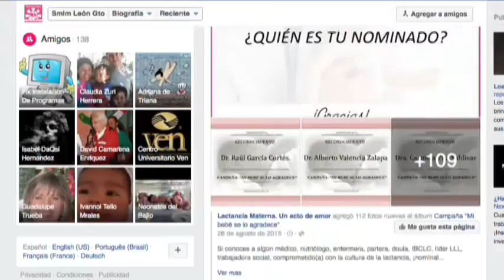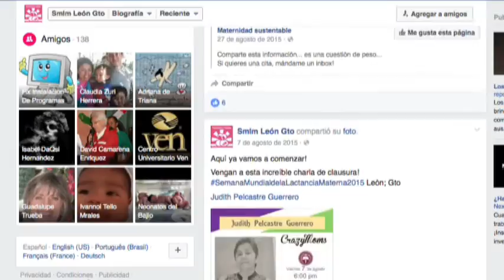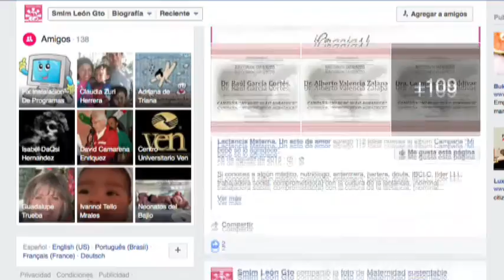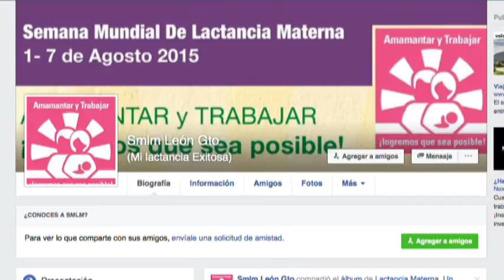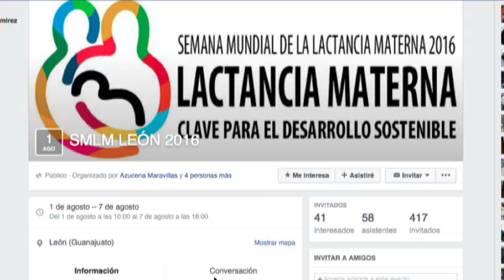Tendrá León Semana de la Lactancia del 1 al 7 de agosto del 2016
Miriam del Toral Altamirano asesora de lactancia certificada habla de la Semana de la Lactancia en León del 1 al 7 de agosto